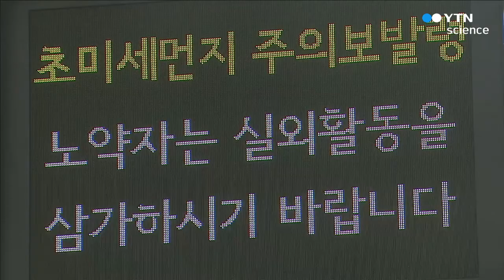수도권 곳곳 미세먼지·초미세먼지 주의보 / YTN 사이언스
오늘 중서부 지방을 중심으로 미세먼지농도가 짙게 나타나고 있어 각별한 주의가 필요합니다.

현재 수원과 용인 등 경기도 8개 지역에는 미세먼지 주의보가, 인천 서부권과 강원도 춘천·원주에는 초미세먼지 주의보가 발령 중입니다.

국립환경과학원은 대기가 정체되며 국내 대기 오염 물질이 축적된 데다 중국발 스모그의 영향이 더해져 중서부 지방의 미세먼지 농도가 짙어졌다고 밝혔습니다.

지역별 세제곱미터당 하루 평균 미세먼지농도는 경기도 평택 132, 인천 109, 서울 93 등으로 평소보다 4~5배가량 높습니다.

미세먼지와 초미세먼지 주의보가 발령되면 노약자는 마스크를 쓰고, 되도록 외출을 자제하고 불필요한 자동차 운행은 줄여야 합니다.